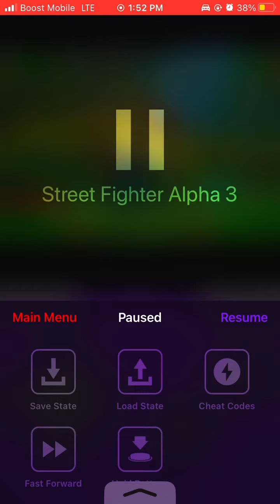Trying to cook as Akuma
Note that I have no clue how to play Akuma, im using awful touch screen controls, im playing without sound and in the middle of class, and I’m only using the A and B buttons (which I believe are heavy kick and heavy punch)